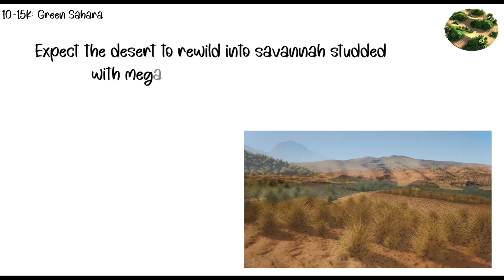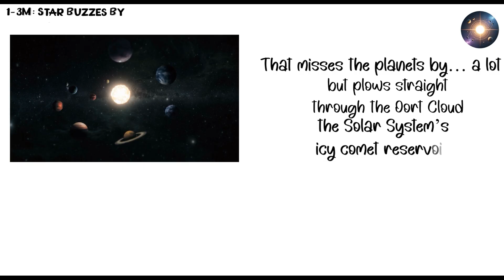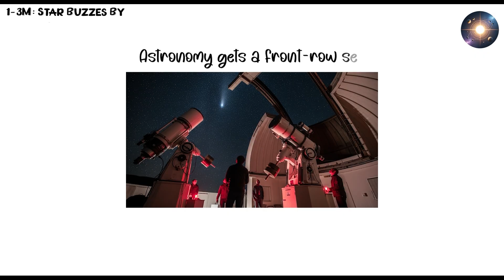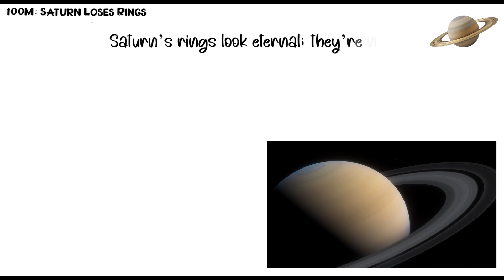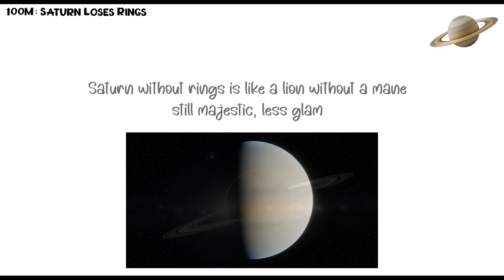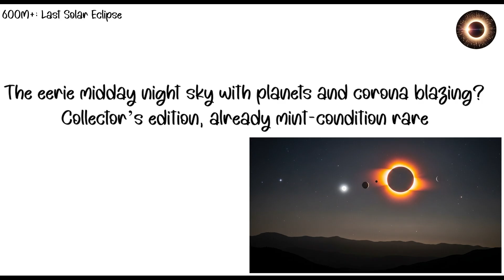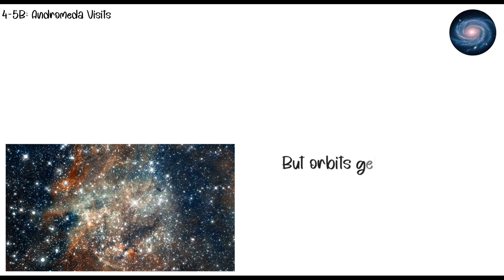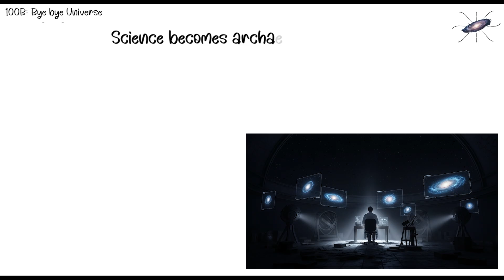Every INSANE Astronomical Event You Will Miss - EXPLAINED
Get ready to crash the cosmic party you never got invited to. From deserts turning into swamps to stars moonwalking past our neighborhood, this video packs more celestial drama than your favorite soap opera. If you’ve ever wanted to know why the Sahara might go green again or how the Sun plans its epic midlife meltdown, you need to watch this—because missing it would be a universal tragedy.